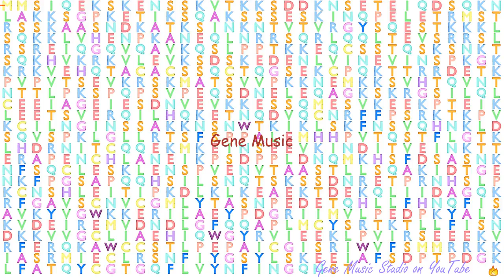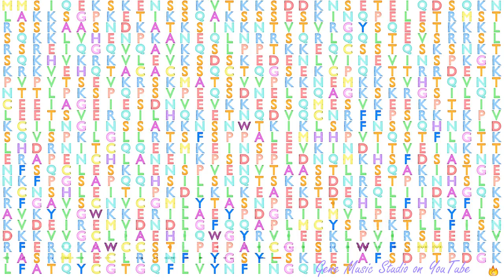Gene Music using Protein Sequence of ESCO1 "ESTABLISHMENT OF SISTER CHROMATID COHESION N-ACETYLTRAN"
Gene Music using Protein Sequence of ESCO1 'ESTABLISHMENT OF SISTER CHROMATID COHESION N-ACETYLTRANSFERASE 1'